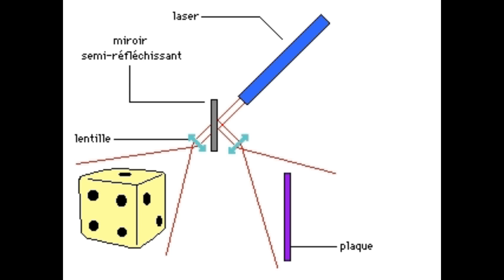Sciences: Les hologrammes